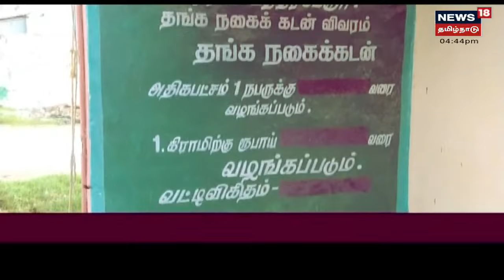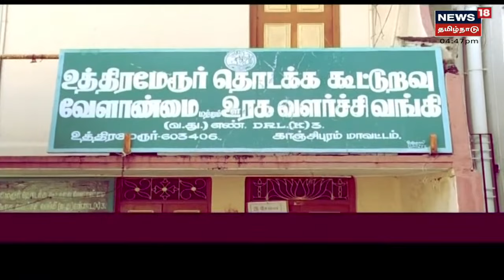Crime Time | கவரிங் நகைகளை வைத்து ரூ. 1.64 கோடி சுருட்டல்.. வங்கி அதிகாரிகள் கைது | Uthiramerur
காஞ்சிபுரம் மாவட்டம் உத்திரமேரூர் கூட்டுறவு வங்கியில் போலி நகைகளை அடகுவைத்து ரூ. 1.64 கோடி மோசடி செய்யப்பட்ட சம்பவத்தில் வங்கி செயலாளர் உட்பட 3 பேர் பணியிடை நீக்கம் செய்யப்பட்டுள்ளனர்.| செய்திகளை துல்லியமாகவும் துரிதமாகவும் வழங்கும் தமிழகத்தின் முதன்மை செய்தி தொலைக்காட்சி உங்கள் நியூஸ் 18 தமிழ்நாடு.